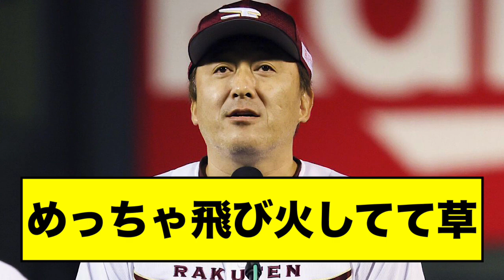【ド派手定期】球団内のパワハラ見抜けない、石井一久←地味に戦犯じゃね？www